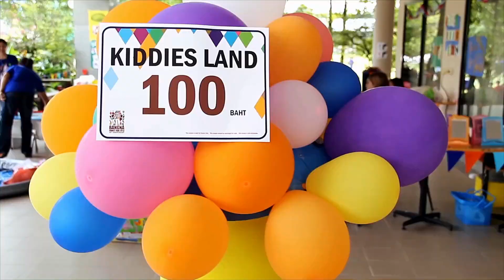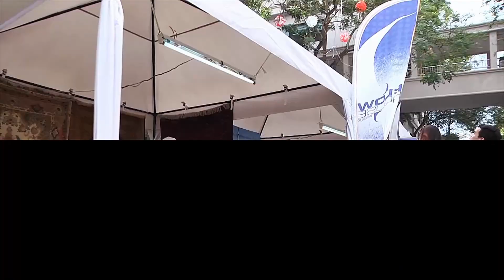Bangna Family Fair 2015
The American School of Bangkok  grand celebration with thousands of people, exciting activities and fantastic energy. Fairgoers witnessed the transformation of the ASB Green Valley campus ASB  students  and  teachers.  People  also  enjoyed  the  exquisite
international cuisine, played games and won prizes. The event commemorated ASB’s cultural
diversity and brought about a strong community spirit. Parents also commended on the enthusiastic participation of students, teachers and staff at the games booths. was a truly amazing experience for everyone.